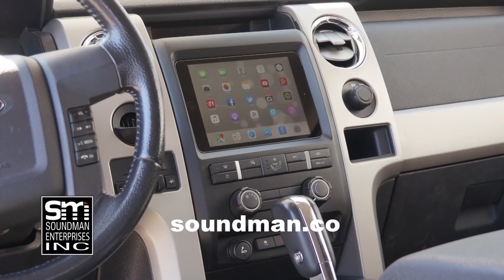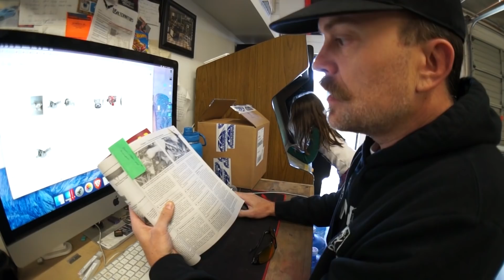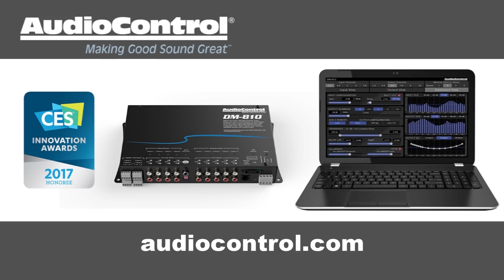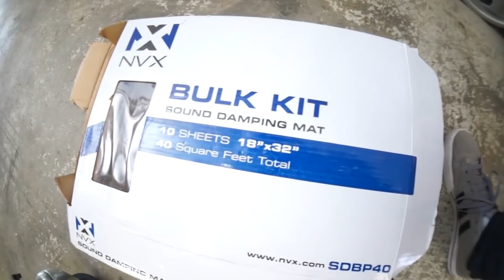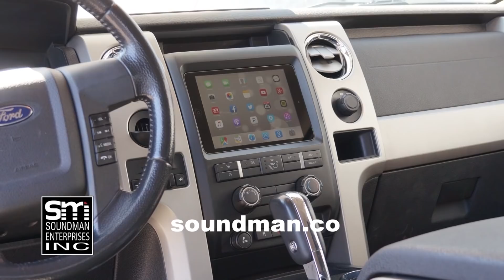BASS VAN BUILD OFF UPDATE!! - BASS WARS - BVV#68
Today I continue gathering parts for the Bass Van’s SERPENTINE CONVERSION and dual alternator setup. I receive a temporary alternator from Rock Auto and US Alternators is swapping the case on our high output alternator to fit the new bracket.
I seam sealed the sheet metal patch that I welded in the roof and continue sound deadening the roof with NVX sound damping mat.
Then I make a birch panel to fit around the sliding door window. This panel will hold an acrylic window. Then I glue in our first floor panel.
I have been accused of being mean! So, I challenge myself to only say nice things about EXO and Mark “the car audio nerd”. 😇